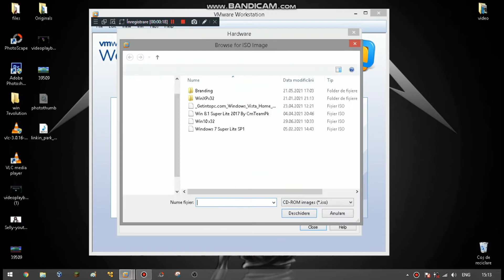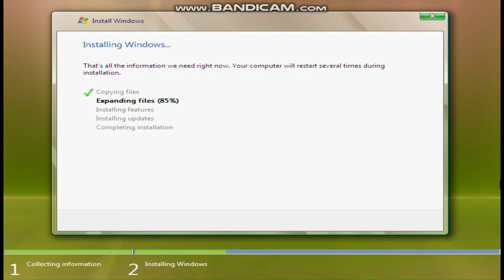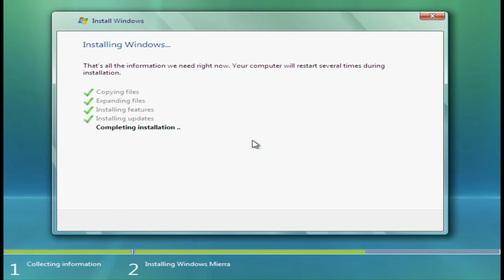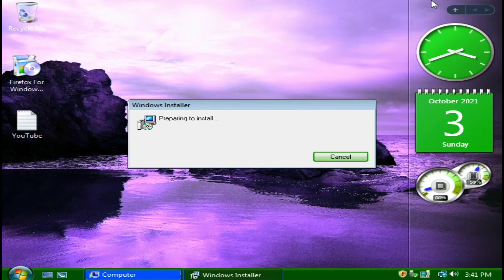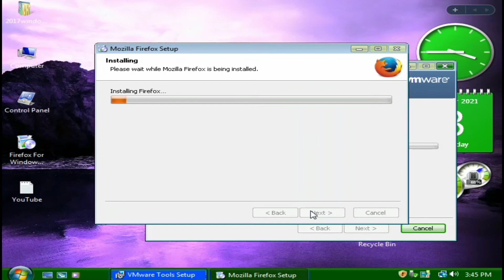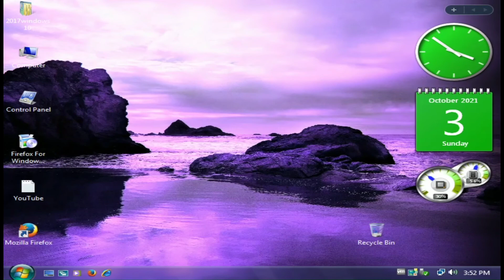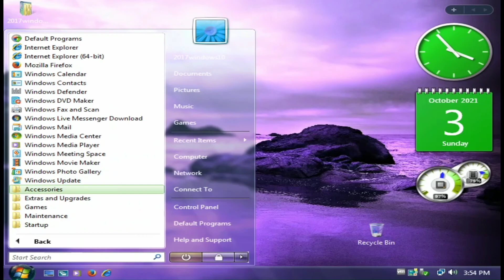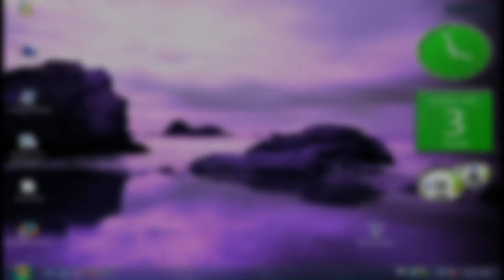This is Windows mierra